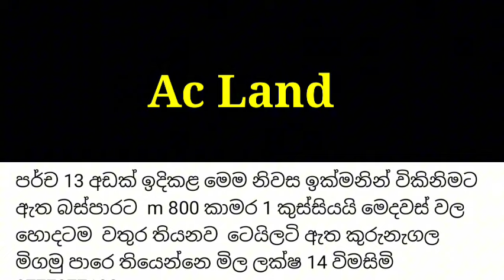ප්‍රධාන බස් පාරට ඉතාමත් නුදුරින් ලක්ෂ 14කට වටිනා නිවසක් ඉක්මනින් විකිණීමට